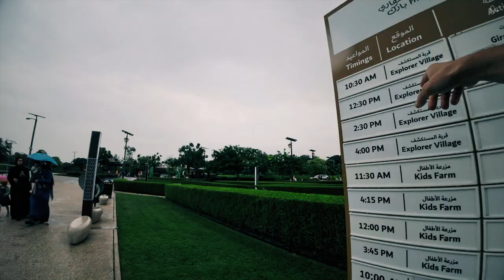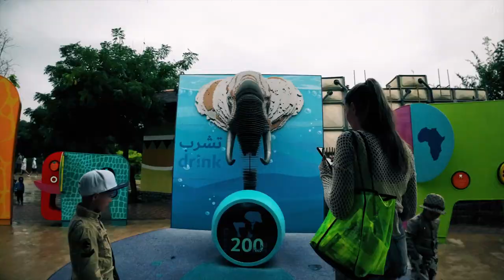ОДИН ВЫХОДНОЙ В ДУБАЕ: дубайский зоопарк, погода и прогулки по городу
Сегодня я беру вас на семейную прогулку по Дубаю, вы проведете с нами выходной и даже плохая погода не стала помехой.
Мы посетим зоопарк Дубая, который уже стал популярным у любого туриста, как с детьми, так и без них. За территорией зоопарка тщательно ухаживают, она чистая и зеленая. По всем параметрам он уже конкурирует с лучшими мировыми зоопарками. И в завершении дня вы отдохнете с нами у бассейна.

Больше смотрите в видео:

00:00 Начало дня
00:22 Прогулка
01:09 Совет от меня
01:23 Дубайский зоопарк
02:33 Погода
02:46 Отдых у бассейна

Смотрите мои последние ролики о Дубае:
CHRISTMAS IN DUBAI 2022. Встречаем Рождество в Дубае всей семьей
ДУБАЙ ЭКСПО 2020: развлечения, еда, стоимость билетов. Впечатления от места международной выставки
Чем удивят ЭМИРАТЫ? Едем в самое сердце ОАЭ – Хаджарские горы. Прекрасные виды Джебель Джейс
ХАЙКИНГ В ДУБАЕ. Дно океана в пустыне. Пешком по горячему песку и скалам в Fossil Rock.
Велоспорт и ледяные ванны - Активный отдых в Дубае. Чем заняться в Дубае? Отдых в Эмиратах
Самый молодой эмират - Фуджейра. Рай для дайвинга, музей винтажных автомобилей и Мечеть Аль-Бидия
DIFC. Возможности трудоустройства для иностранцев в Дубае? Обзор главного финансового центра Дубая